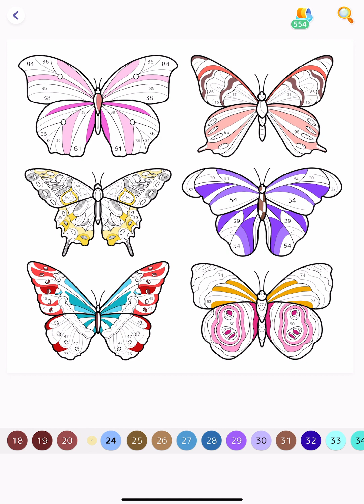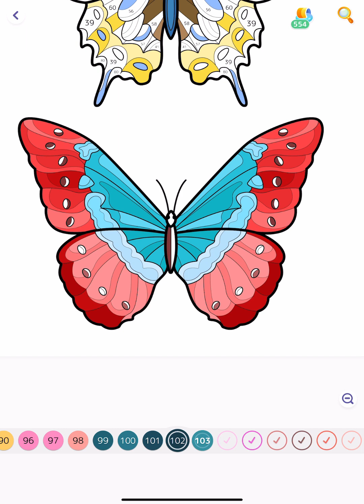Hey Color Butterfly Collection Wreath